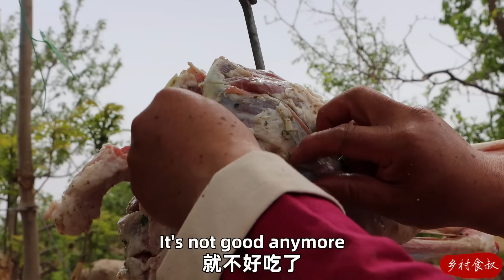WHOLE SHEEP For Kiln Grilling again! Crispy and Juicy! Just Can't Get Enough! | Uncle Rural Gourmet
Uncle Rural Gourmet's secret recipe of lamb, super tasty!